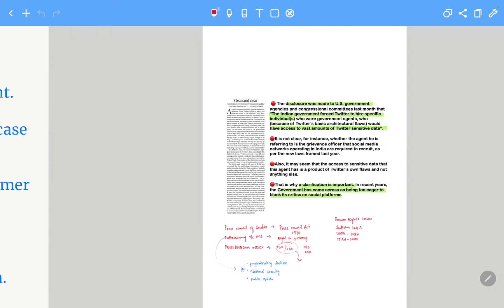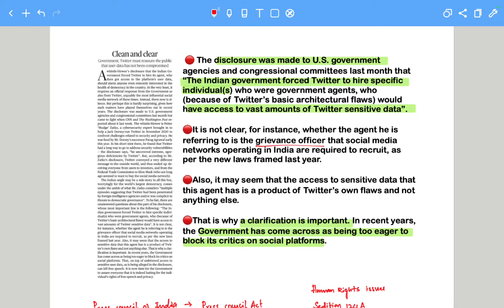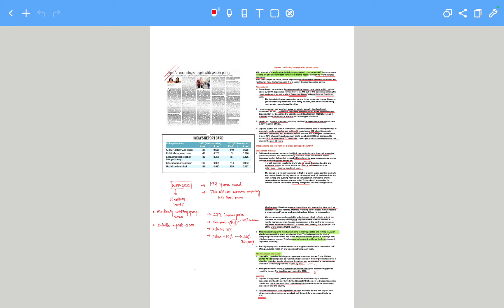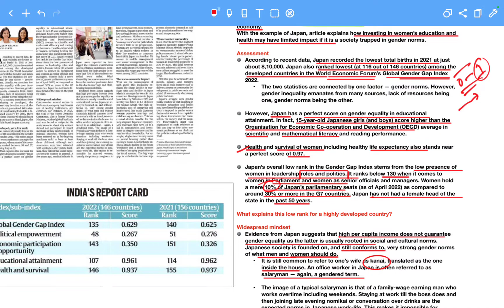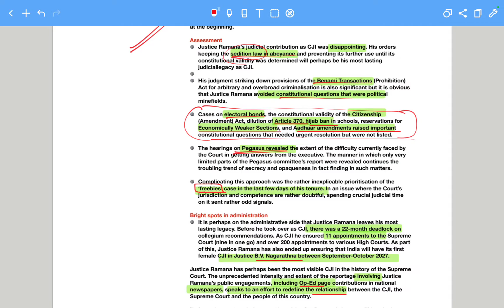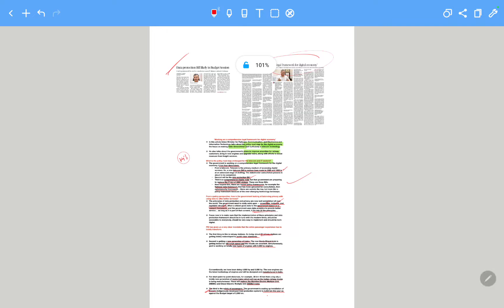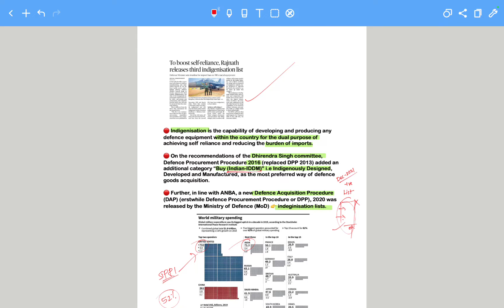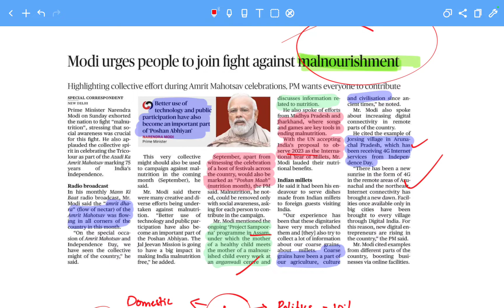The Hindu Editorial Discussion in Kannada 29th Aug 2022 | AKKA IAS ACADEMY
AKKA IAS ACADEMY brings you The Hindu Editorial Discussion in Kannada for UPSC mains 2022. The sole objective of this initiative is to help those aspirants who are preparing for UPSC and KPSC in Kannada medium.